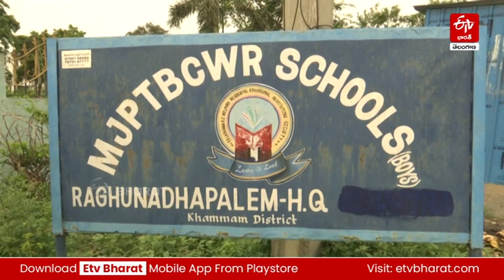ప్రశ్నించడమే శాపమైంది.ఆ విద్యార్థులను చదువుకు దూరం చేసిందిKhammam BC Gurukul Boys School Controversy